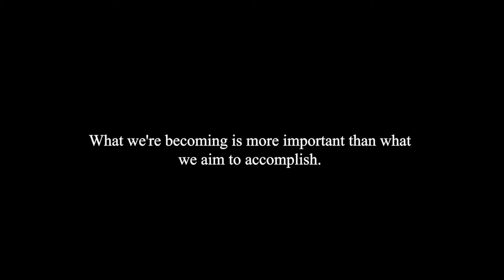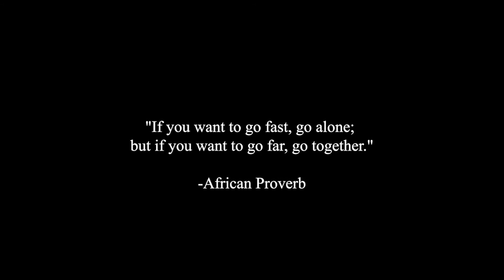#31 It's not all about you!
Let nothing be done through selfish ambition or conceit, but in lowliness of mind let each esteem others better than himself. Let each of you look out not only for his own interests, but also for the interests of others.
Philippians 2:3-4

Have you ever realized something about yourself that you were oblivious to prior? On this episode, we discuss the insidious nature of self-centeredness.

You can listen on other podcast platforms, too!